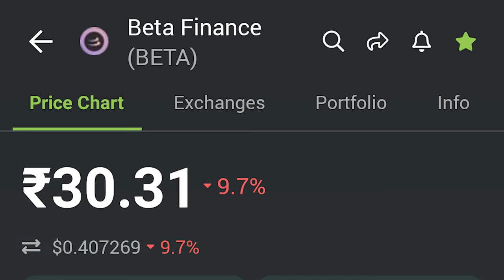सबसे कम कीमत में मिल रहा है आज ये कॉइन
Namskaar Dosto mai kakalalitsingh maine iss video mai aapko bataya hai ki aaj ki date me bita finance crypto coin all time low chal rha hai jo ki aapko in future kaafi jayda profit de skta hai ..

Dosto video ko like jarur karen aur apne sabhi dosto ke saath share bhi karen

Dosto aapko ye video kesi lagi humai comment kar ke jarur bataye.

Apne kisi bhi tech topic per video paane ke liye humai comment karen ya WhatsApp/Instagram per message karen hum aapki video ko channel par jald se jald layenge

                DHANYABAAD
Your Social Accounts :-